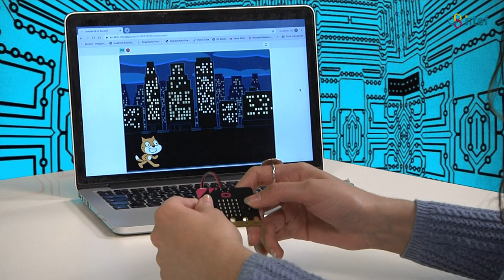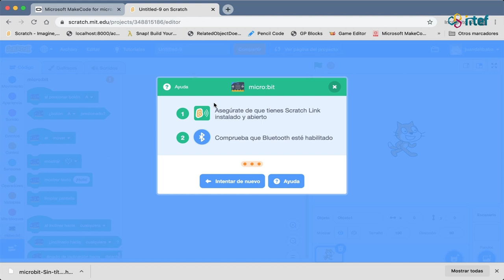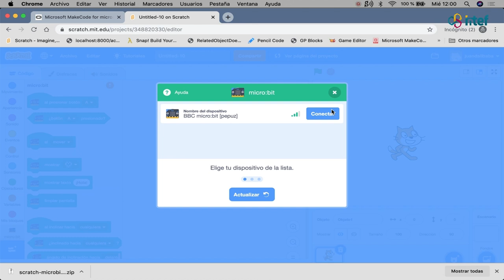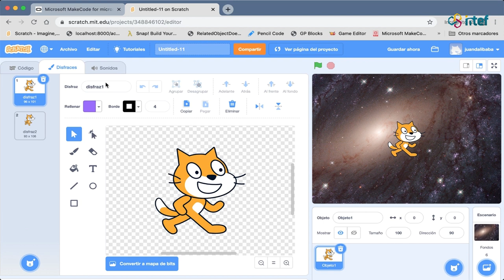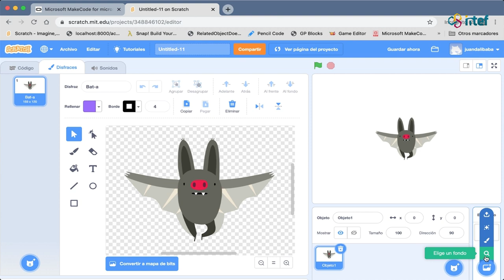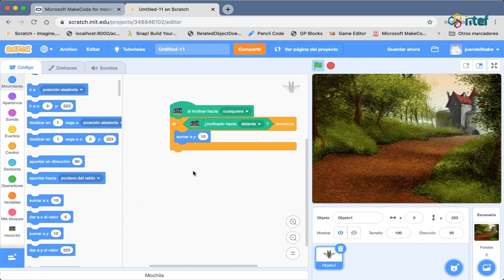Recurso del mes de code intef. La placa microbit (3)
Finalmente, en este video te enseñamos como puedes controlar la placa micro:bit desde Scratch. Hemos elaborado un mando a distancia para pasar diapositivas y un joystick (mando de videojuegos) que utiliza la inclinación de la micro:bit para mover un murciélago por la pantalla.